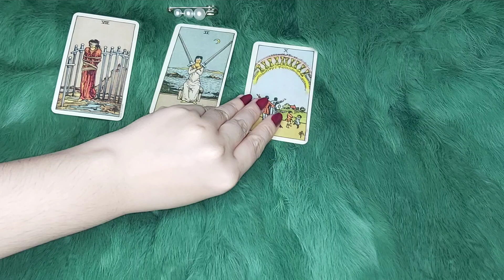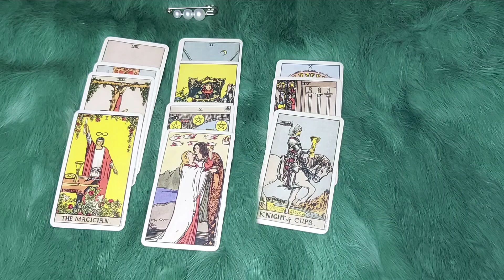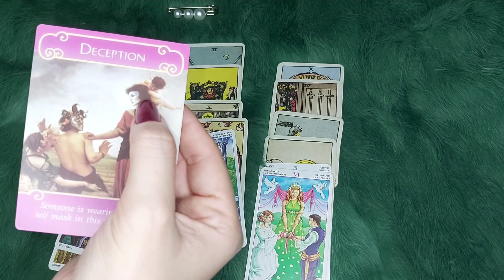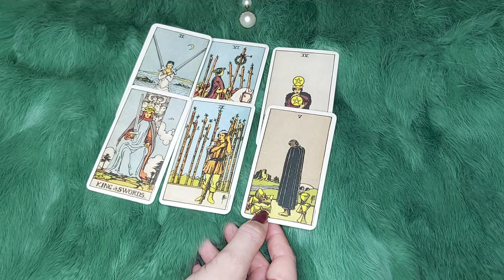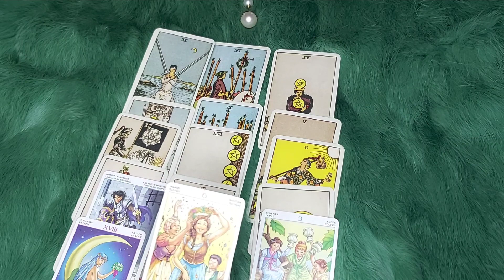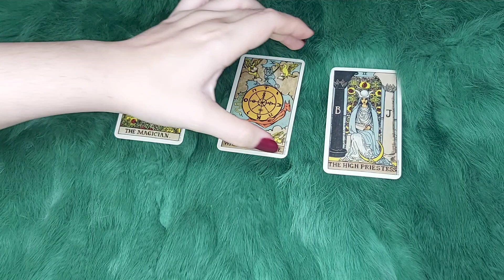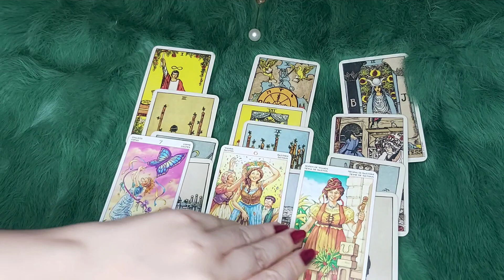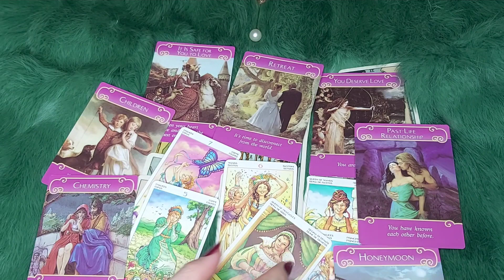DIỄN BIẾN TIẾP THEO TRONG CHUYỆN TÌNH CẢM CỦA BẠN...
Chủ đề hôm nay của chúng ta là DIỄN BIẾN TIẾP THEO TRONG CHUYỆN TÌNH CẢM CỦA BẠN.

🌈Chọn tụ 00:00
🌈 Tụ 1 : 1:28
🌈 Tụ 2:  20:14
🌈 Tụ 3:  41:09